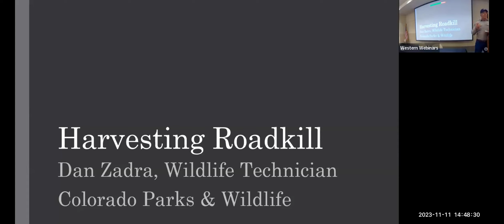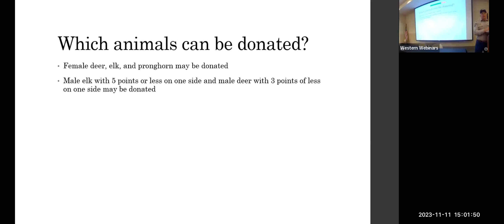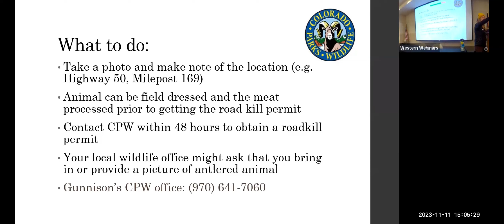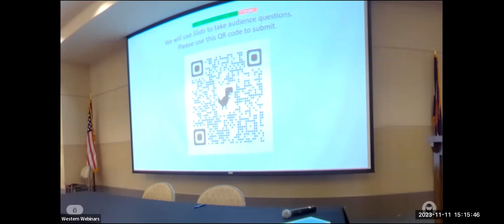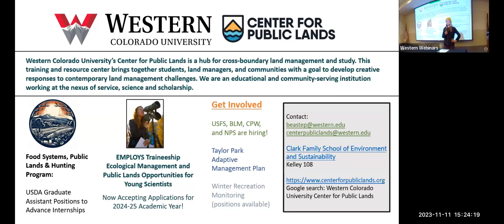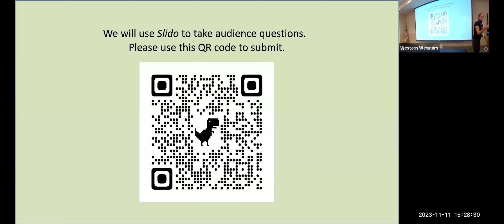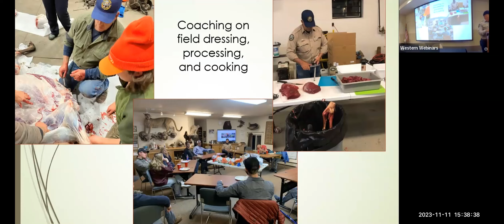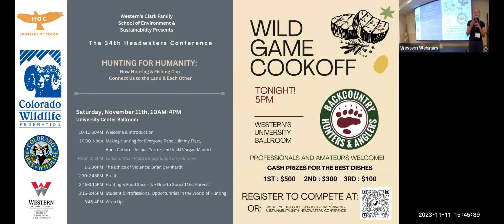Hunting & Food Security – How To Spread The Harvest & Student and Professional Opportunities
Join us our final afternoon sessions on Hunting & Food Security and Student & Professional Opportunities in the World of Hunting.